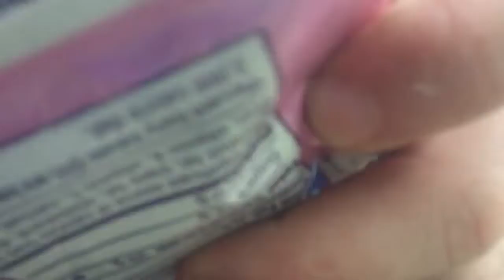Trying sweettarts ropes!! yum!